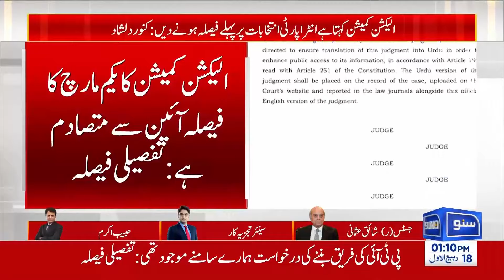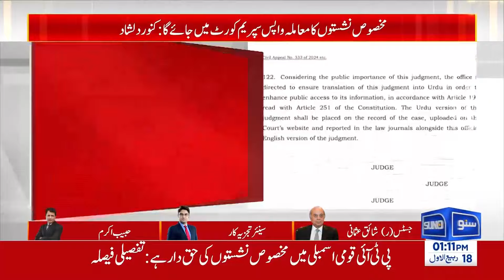Reserved seats for PTI | Shahbaz Govt End | Justice Shaiq Usmani’s Analysis on Supreme Court Verdict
Kya PTI ko reserved seats milengi? Shahbaz Sharif ki hukoomat ka khatma nazar aa raha hai? Justice Shaiq Usmani ka Supreme Court ke reserved seats case par detailed analysis, aur is faislay ke mulki siyasat par asraat. Janiye iss ahem development ki puri tafseelat sirf Suno News HD par.